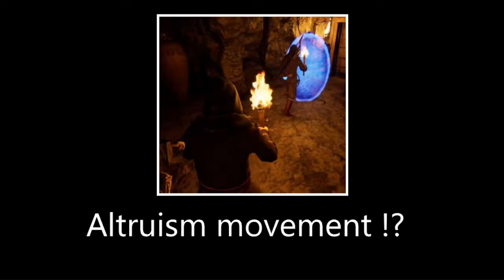Dark and dumber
i play dark and darker
 : )  smlie